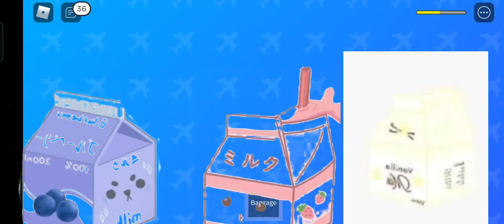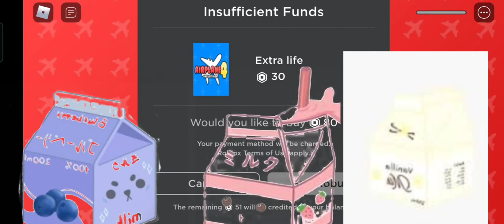New 2 members strawberry and vanilla ! airplane 4 story:D!!